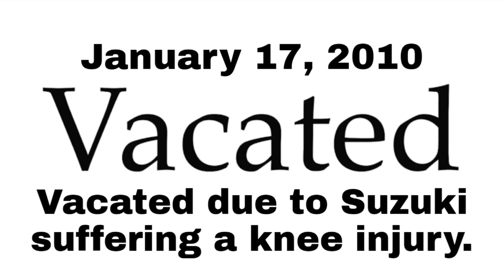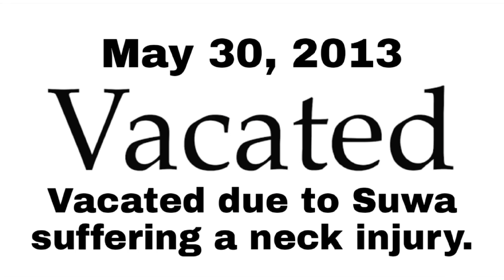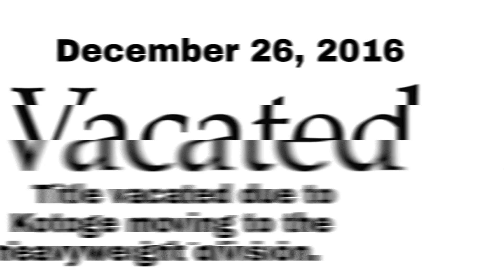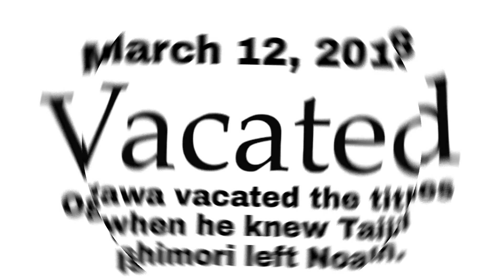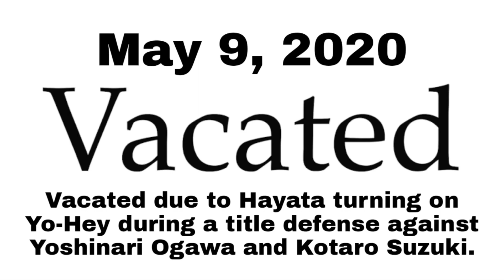Every GHC Junior Heavyweight Tag Team Champions (2003-2024)